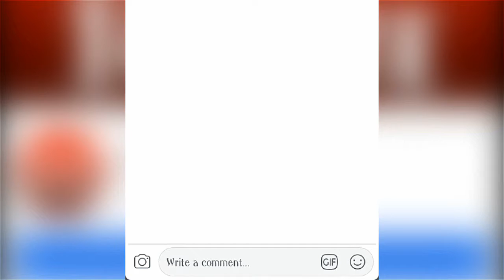गुजरात के स्थानीय लोग जीवन को जोखिम पर रख ढह गए पुल के माध्यम से नहर पार करते हैं.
गुजरात के स्थानीय लोग जीवन को जोखिम पर रख ढह गए पुल के माध्यम से नहर पार करते हैं.  देखिए रिपोर्ट...